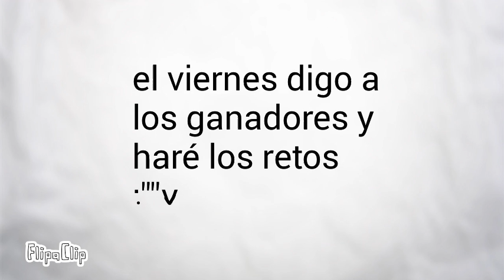Hola khe hace :V (perdón es que no se que titulo poner)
Bye